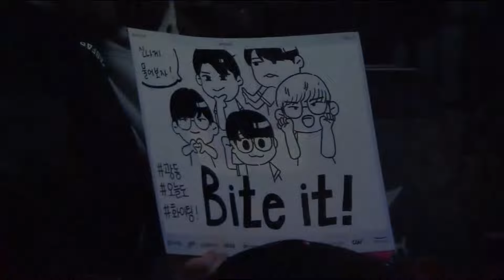[24.03.2024] KT vs KDF | Game 2 | Bình Luận Tiếng Việt | LCK Mùa Xuân 2024